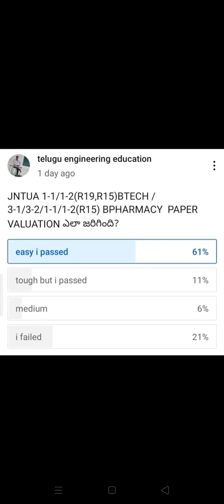JNTUA 1-1/1-2/3-1/3-2 R19 BPHARMACY RESULTS